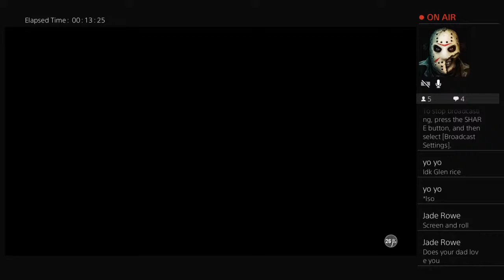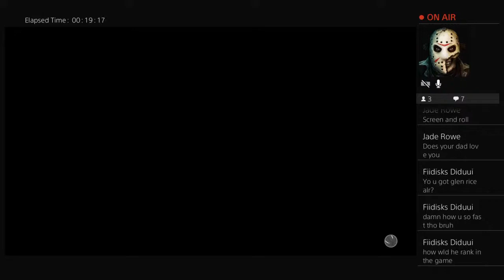Galaxy opal Glen Rice Gameplay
NBA 2k content creator